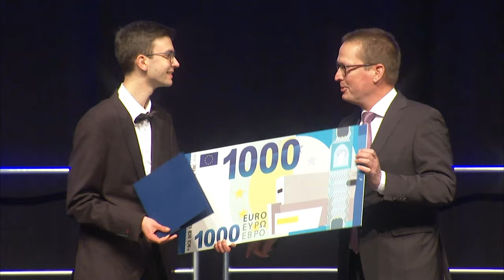Akademische Feier und THI tanzt am 2.12.2022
Das war die Abschlussfeier für unsere Absolventinnen und Absolventen im Wintersemester 2021/22 und Sommersemester 2022 – nach der Feier war vor der Party in der Saturn Arena!